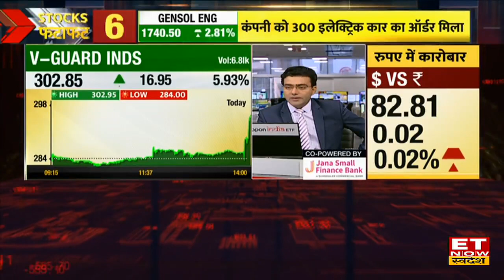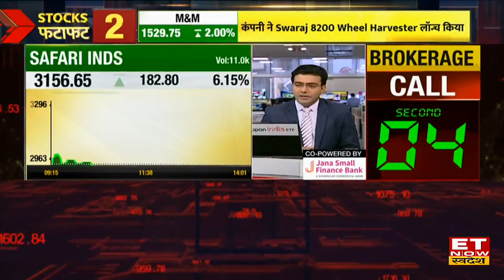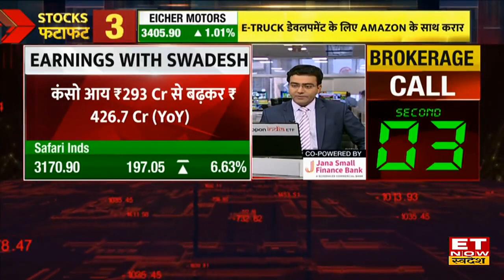Q1 Results : V-Guard और Safari ने पेश किए शानदार Q1 Results, Stock में आगे क्या करे?| ET Now Swadesh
V Guard Industries ने पेश किए Q1 नतीजे (YoY)
- कंसो मुनाफा ₹53 करोड़ से बढ़कर ₹64 करोड़
- कंसो आय ₹1018 करोड़ से बढ़कर ₹1215 करोड़
- कंसो EBITDA ₹82 करोड़ से बढ़कर ₹105 करोड़
- EBITDA मार्जिन 8.1% से बढ़कर 8.6%

Safari Industries ने पेश किए Q1 नतीजे (YoY)
- कंसो आय ₹293 करोड़ से बढ़कर ₹426.7 करोड़